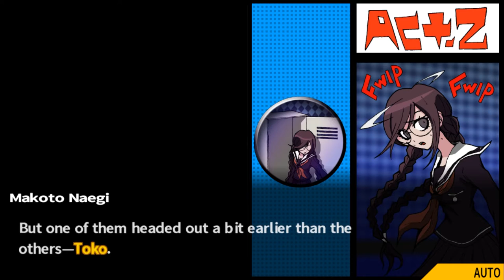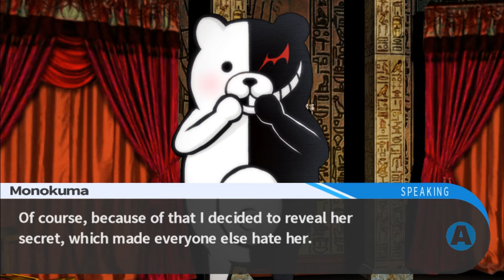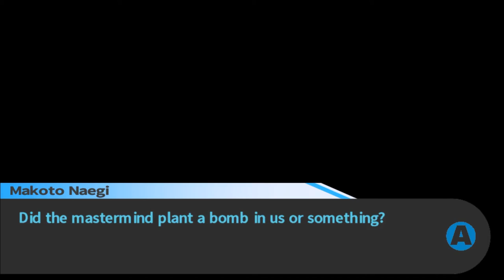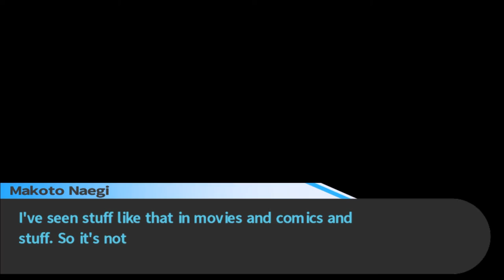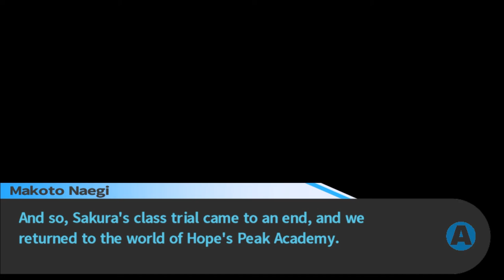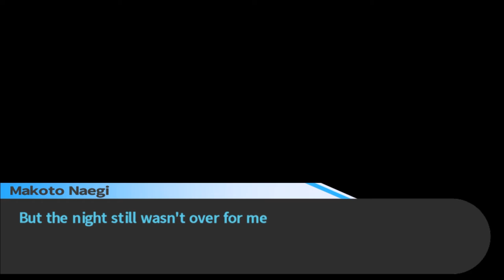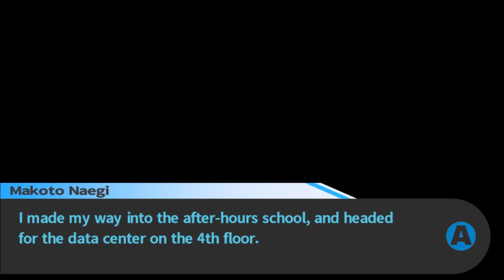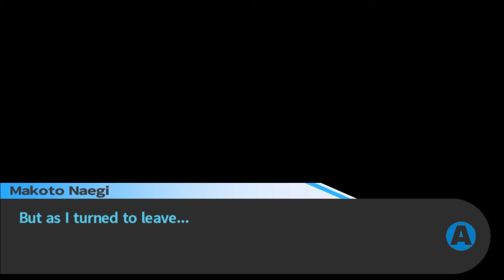Class Trial 4 3/3 - Episode 41: Danganronpa Trigger Happy Havoc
Could everyone have killed her?